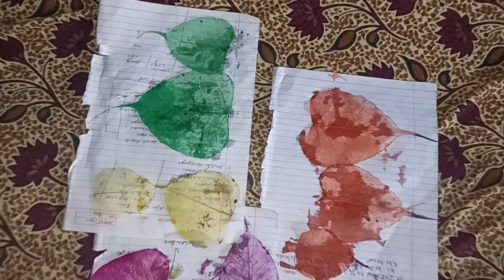सबै नेपाली ले हेरनै पर्ने भिडियो/पिपलको पात वाट वनाइएको एक अनाैठाे कला /how to make skeleton leaf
पिपलको पताको( skeleton leaf)// how to make skeleton leaf at home/easy way to learn‎@5-Minute Crafts
lso ask
How do you make skeleton leaves fast without washing soda?
How long does it take to make skeleton leaves?
How do you get fossilized leaves?
Which leaves are best for skeleton leavesalso ask
How can we make leaf skeleton?
How do you make a skeleton leaf without boiling?
How do you make a leaf skeleton in one day without washing soda?
How do you make a ghost leaf?
Can you make skeleton leaves with any leaf?
How do you fossilize leaves?
How do you preserve a leaf skeleton?
How long does it take for a leaf to fossilizeso ask
How do you make a skeleton leaf with just water?
How do you make skeleton leaves without washing soda?
Can you make skeleton leaves with any leafhow to make leaf skeletons
how to make a leaf skeleton using baking soda
how to make leaf skeleton model for school project
how to leaf skeleton
how to make skeleton of leaf
how to make skeleton of peepal leaf
how to get skeleton of leaf
how make skeleton leaves
how to make skeleton leaves quickly
skeleton leaf diy